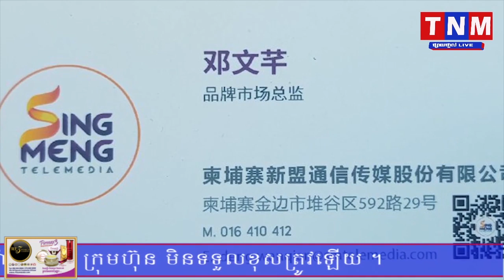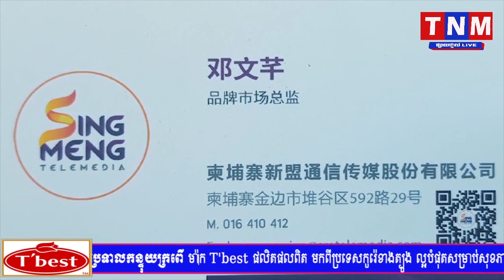TNM ទទួលបានកាដូពិសេសពីក្រុមហ៊ុន Digi ក្នុងភាពជាដៃគូសហការដ៏ល្អ